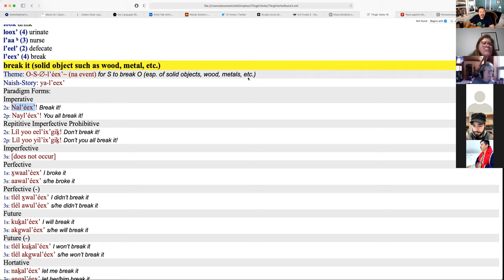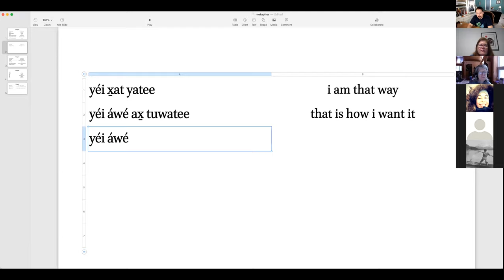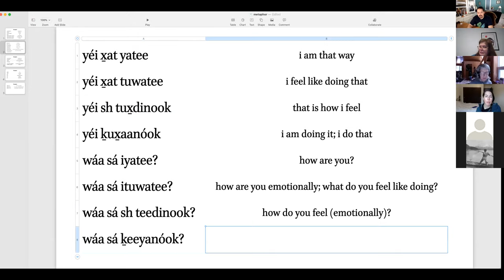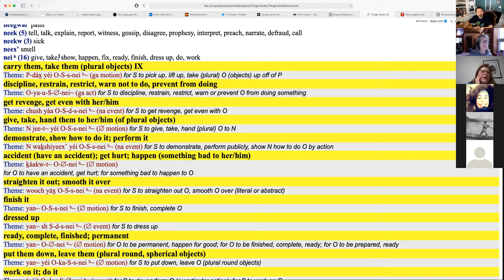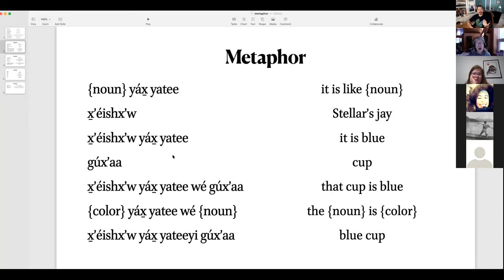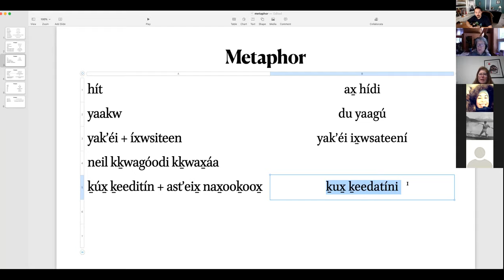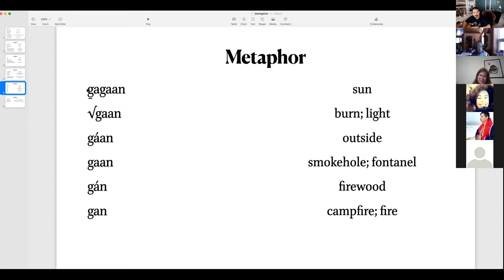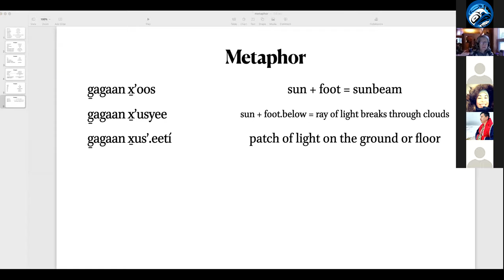Intermediate Tlingit – April 15, 2021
Metaphor, grammar, storybuilding